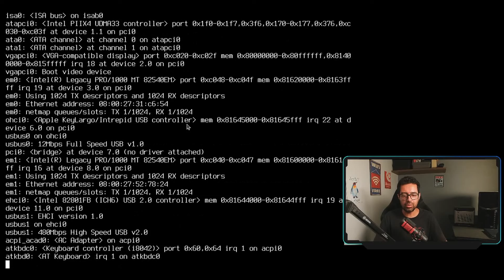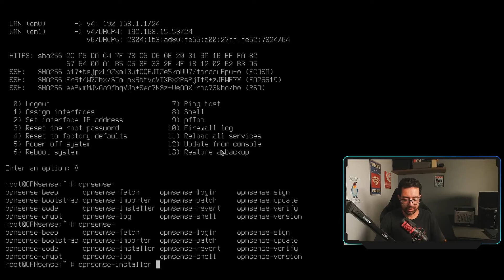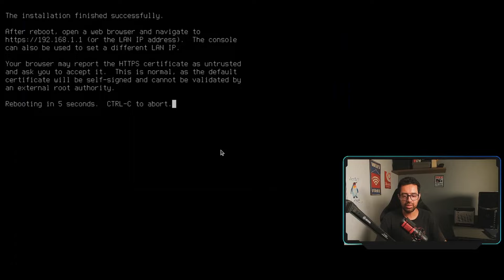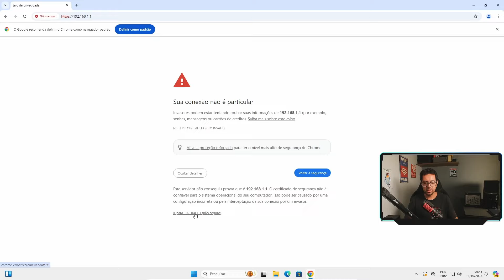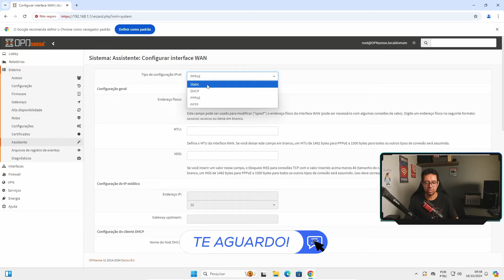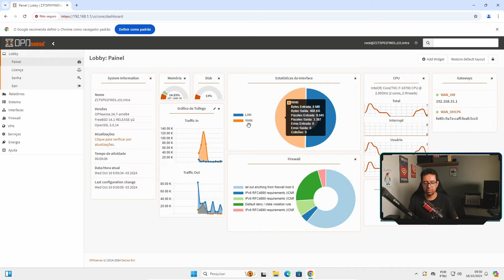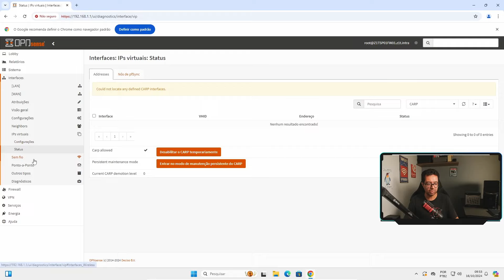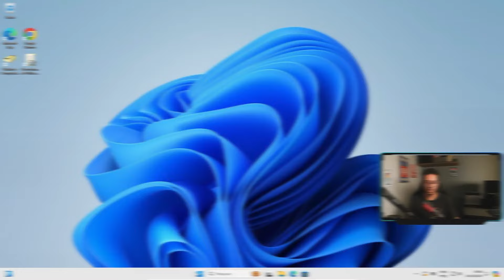Confira esta Alternativa de Firewall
Confira esta Alternativa de Firewall OPNSense vou mostrar a instalação e configuração pos instalação do Firewall OPNSense que é uma alternativa ao PFSense.

Raspberry PI 3
Raspberry PI 4
Raspberry PI 5
Fonte Raspberry PI 3
Adaptador MicroSD para USB

sudo apt install cockpit cockpit-podman cockpit-machines
sudo nano /etc/containers/registries.conf

➡ Loja do Zer01TI